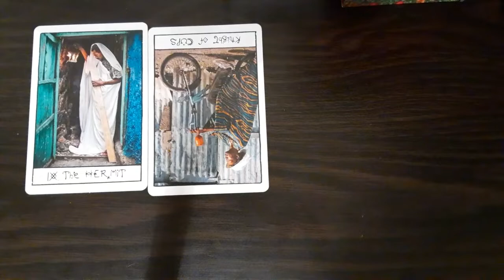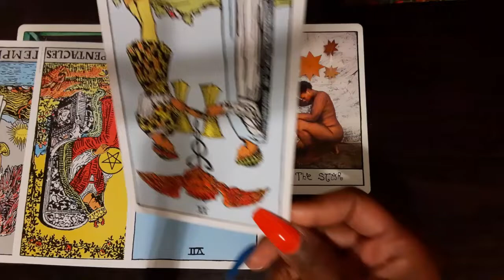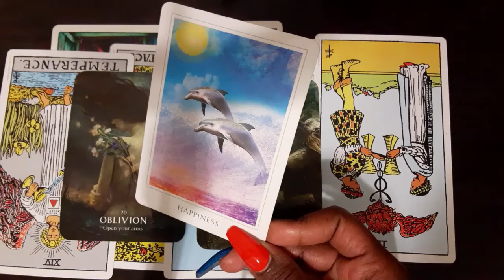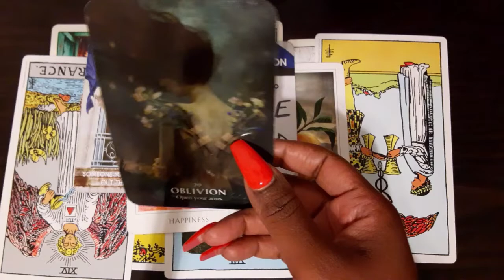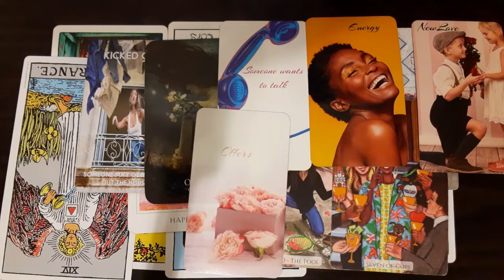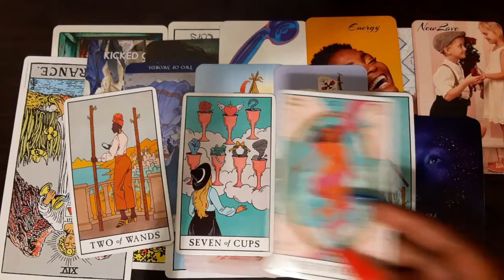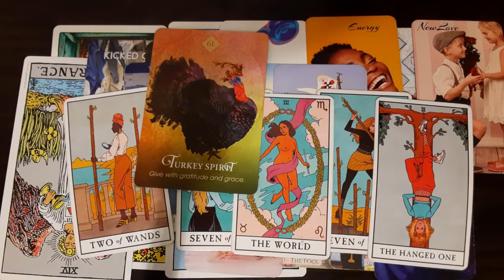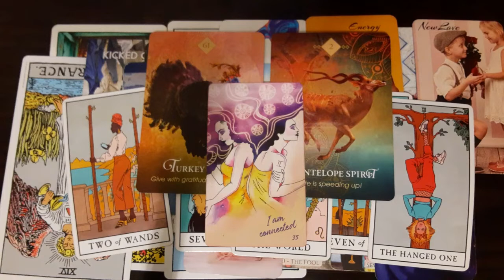Gemini- Making BIG money moves🤑...Prepare for take off🛩